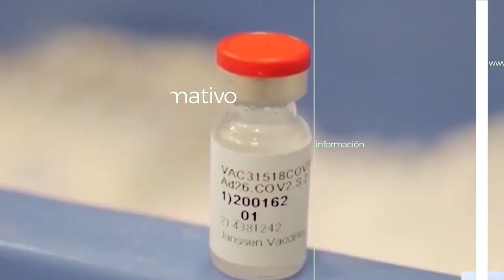Este es un breve informativo de TV Quisqueya.